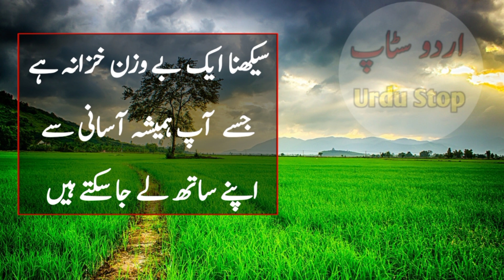Jo Pochta Hai Wo 5 Minute K Liye Bewaqof Ban Jata Hai Lekin Jo Nahi Pochta Wo